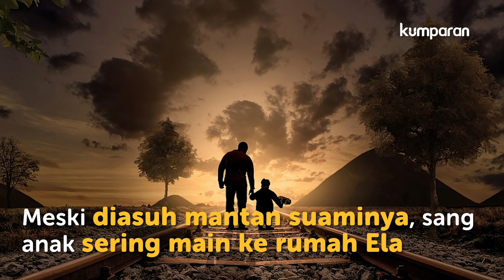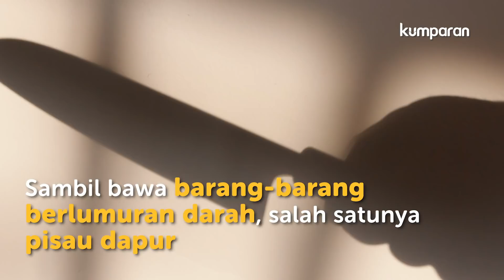Pembunuh Karyawati Bank di Lembang Terungkap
Kasus kematian Ela Nurhayati, menemukan titik terang. Polisi sudah menetapkan satu orang tersangka pembunuh Ela, namun tak mengungkap identitasnya.

Polisi menyebut tersangka punya hak dilindungi undang-undang. Bagaimana kasus ini bermula? simak informasi selengkapnya dalam video di atas.